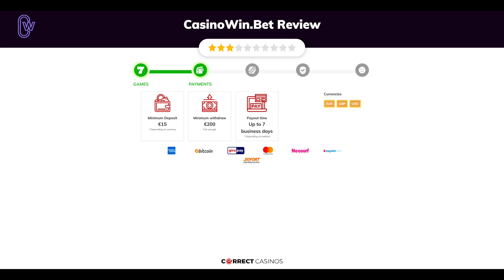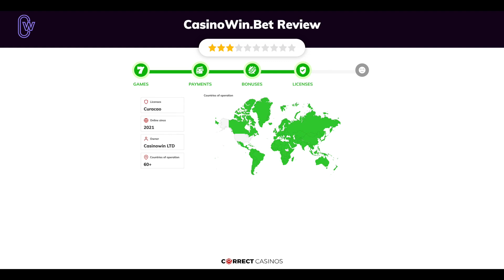CasinoWin.Bet Review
Visit CorrectCasinos.com to find the full review of CasinoWin.Bet.

CasinoWin.Bet is an online casino founded in 2021 with a nice selection of over 1000 different games. It is owned and operated by Casinowin LTD, a brand new company, which provides gaming services under an offshore license. The casino boasts about a huge Welcome Package and lots of promotions for existing players, so let’s take a closer look at this newly launched virtual venue and decide if it’s worth your while or not.

18+ | BeGambleAware.org | Play responsibly